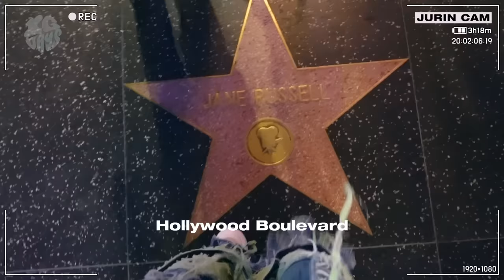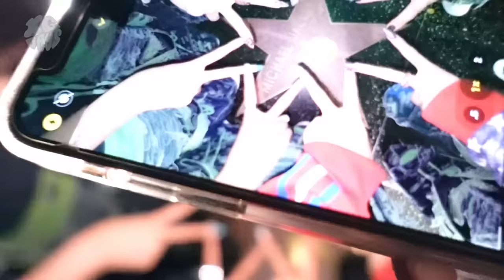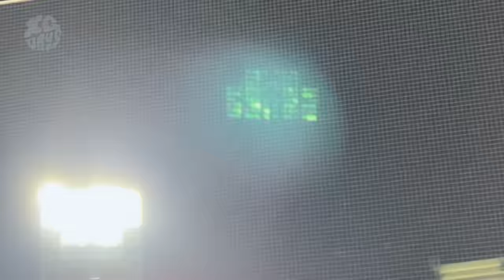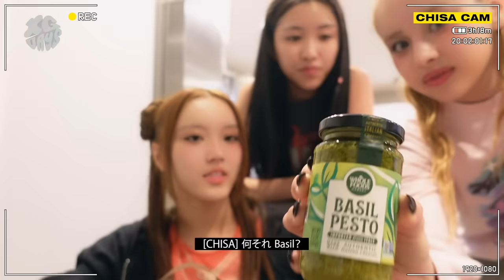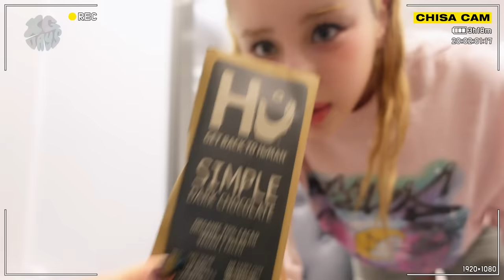XG DAYS #15 (LA Vlog)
XG
1st Mini Album
‘NEW DNA’
Now Available

XG's First Solo Audience Live Showcase
"XG 'NEW DNA' SHOWCASE in JAPAN"

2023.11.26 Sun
Venue: PIA Arena MM, Japan